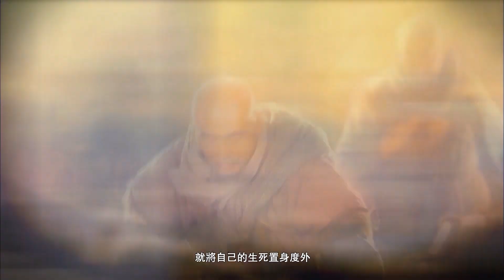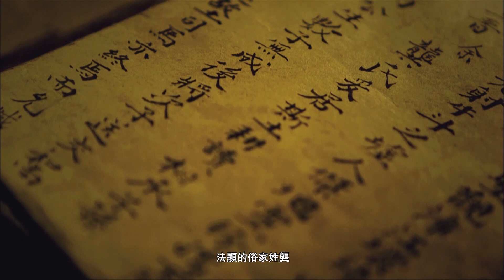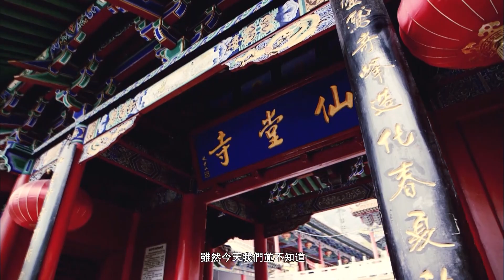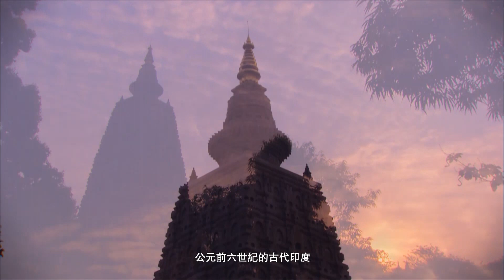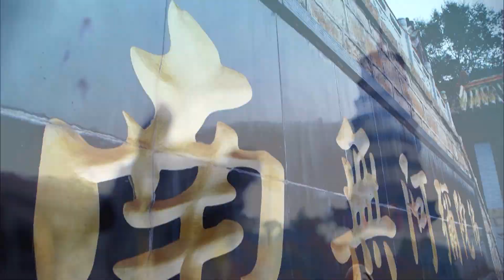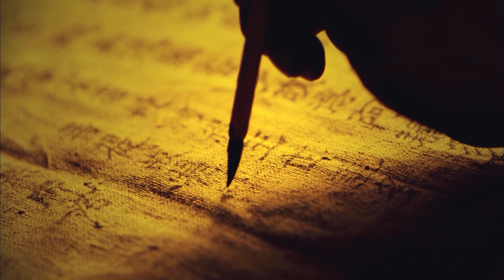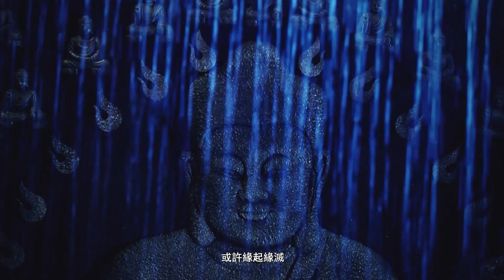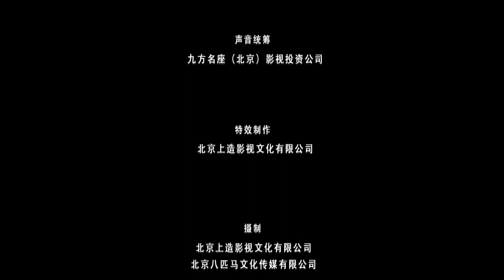【佛國記-法顯西行】亂世尋法-上集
『法顯大師✨』

他三歲踏入佛門
二十歲成為比丘
五十歲來到長安
六十二歲踏上西行取經
一生都奉獻給佛教信仰
在執其信念中
完成了前無古人的偉大狀舉🙇

我們無法想像
一個花甲的老人
是如何鼓起探索的勇氣
決心向不知終點的遠方前行
這也許是信仰的力量
又或許是一代僧人的擔當與執著

為了教化規範中土的僧眾團體，結束流派紛爭，法顯以其獨有的虔誠與堅毅，選擇了一條極為艱險的道路——西行至佛法的發源地印度，因為那裏有佛法戒律的真諦！

從出發那天開始，法顯就已經做好了失去性命的準備。但爲了能夠將完整的律藏請入故土，清肅佛門亂象，法顯無有絲毫畏懼。

他們選擇——繼續前進！